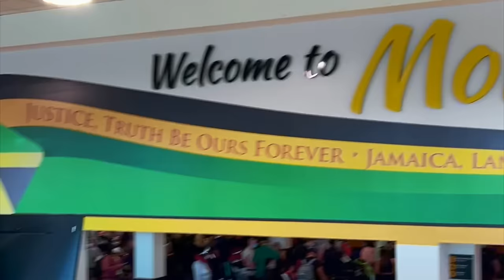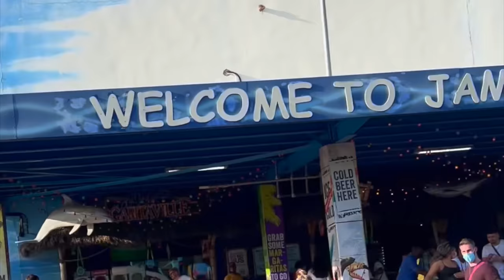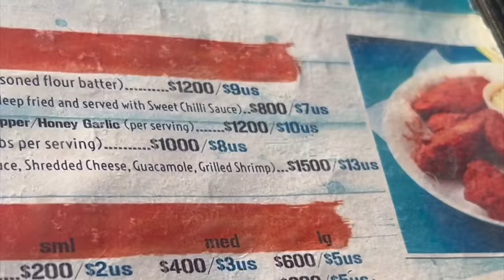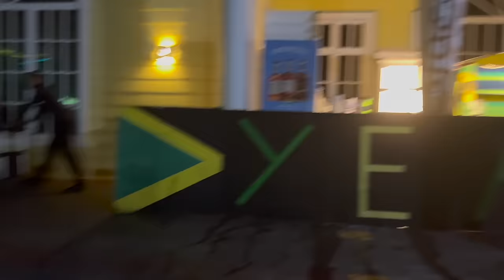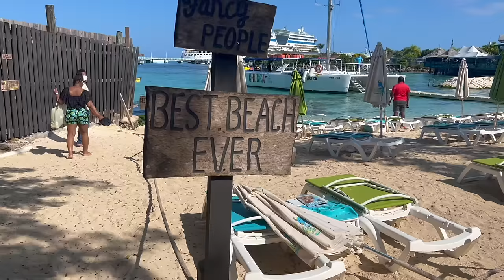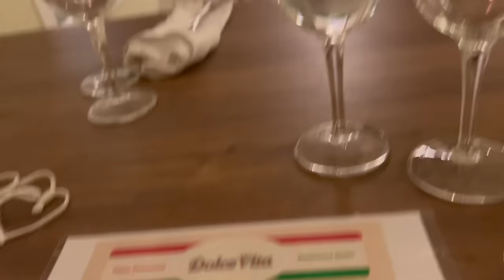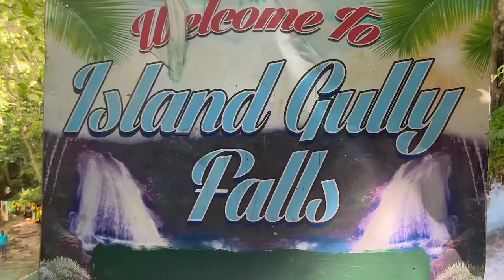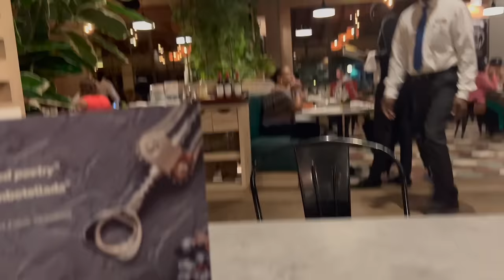SOLO JAMAICA TRAVEL VLOG 🇯🇲:GOOD VIBES, DUNNS RIVER FALLS, ATV, BLUE HOLE, SHARKIES | ZANAYA NISHALE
Hey loves! thanks so much for watching my SOLO travel vlog as a Black Woman!🌴  I truly enjoyed myself and know this experience will contribute to so much personal growth.🦋 Let me know what you guys think of the content! Muah 😙💗

watch in The highest quality for best experience

Which Islands have you travelled to?
Would you travel solo? & If you have what was your experience like?

FURTHER DETAILS:
I stayed at the Grand Bahia Principe Resort, Jamaica in Runaway Bay
Watch my try on hauls! You'll find most of my clothes there

Personal: @thezaynishale
My Business: @shopzaynacollection
For Luxury Lashes + Tools😍, Tarnish-Free Accessories 🛒, Moisturizing Lip Glaze ✨, & Stunning Body/Face Jewelry 🌍🛒

I N S T A - @thezaynishale
T W I T T E R - @Chink_z
S N A P : craye_zay
T I K  T O K - Zanayanishale

0:00 Intro
1:35 - 3:23 Room Tour
3:29 - 14:52 Beach Day
15:00 - 20:27 Beach Party
20:28 - 25:20 Boat Festivities
25:27 - 26:28 Sharkies Restaurant
28:52 - 33:18 Dunns River & Boat Party
35:15 - 36: 16 CHEF WOW @chefwow1097
39:15 - 45:18 Ziplining, Blue Hole, Tubing, ATV